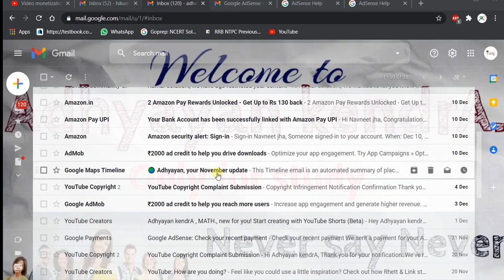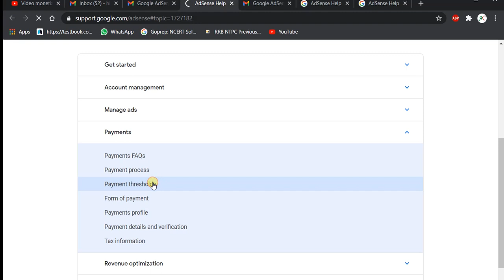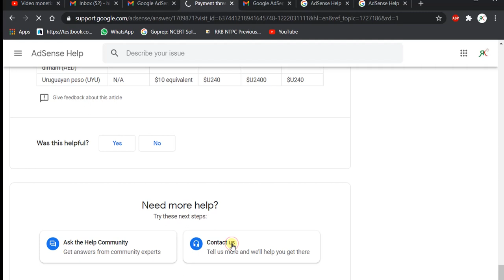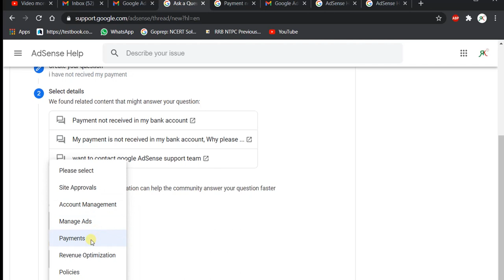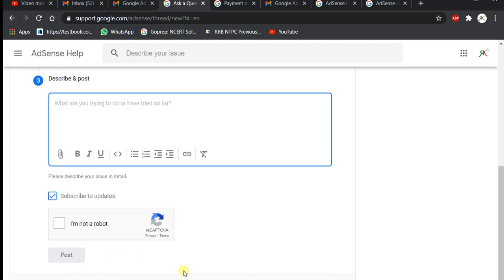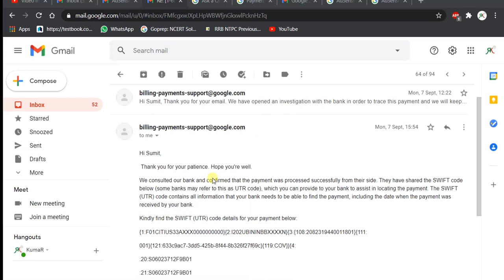ADSENSE Payment not Recieved in Bank Account || YouTube Payment Problem solve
YouTube Payment Problem,
How to get payment in my account,
YouTube Payment Problem,
Not received payment in bank account,
Which bank is best for Adsence,
Which bank is best for YouTube Payment Problem,